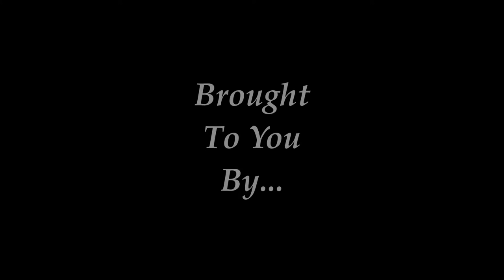Salt Shaker: "Salted Heiny"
HeinyHXC asked me to stop by his stream. I did. See what happens next.

Streamer:  Heinyhxc

Fair Salt Act:

Freedom and Innovation Revitalizing United States Salt Act of 2016" (FAIR Salt Act) was a proposed United States copyright law that would have amended Title 17 of the U.S. Code, including portions of the Digital Millennium Copyright Act (DMCA) to "promote innovation, to encourage the introduction of new salty content for the masses and can be used without the salty streamer's permission"